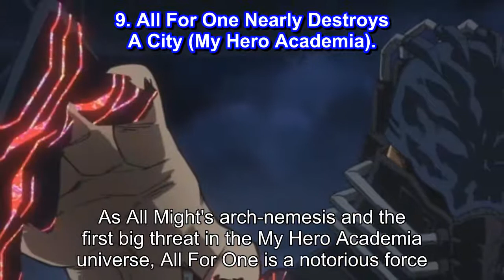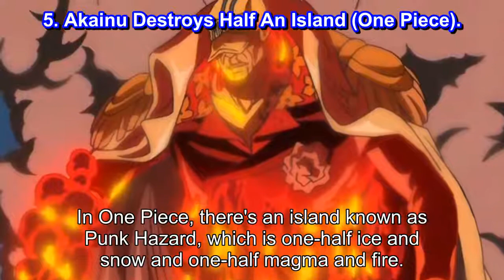10 Destructive Anime Villains Who Cause The Most Collateral Damage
10 Destructive Anime Villains Who Cause The Most Collateral Damage